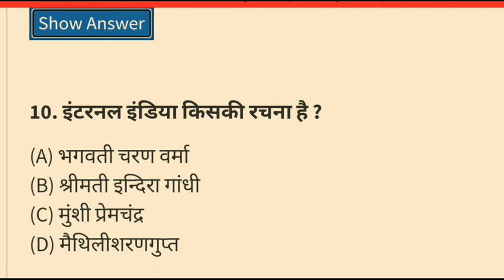NTPC-CBT-2 GROUP-D SSCEXAMS SSC-GD Smiley Classes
This  video for NTPC CBT 2. In this video I discussed about Top-10 important books and author relevant for very  competition exam.